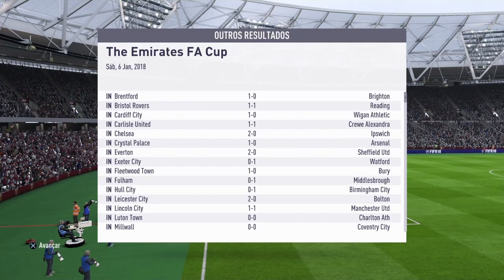WEST HAM vs WOLVERHAMPTON PARA A 3 RONDA DA FA CUP !! | FIFA 18 Modo Carreira #18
Malta espero que tenham gostado do video não se esqueçam de deixar o like e se inscrever no canal e também de ativar o sininho e de partilharem com os vossos amigos nas redes sociais até a próxima e fuiiiiiii obrigado.